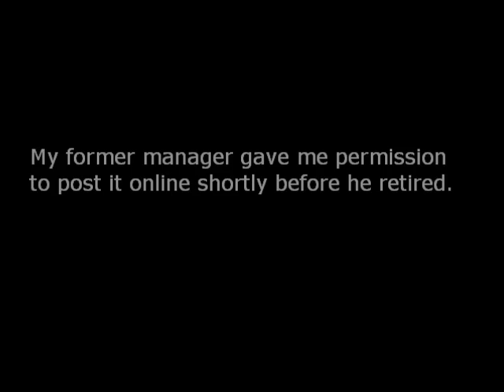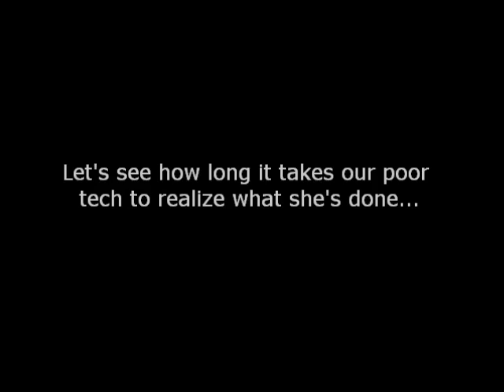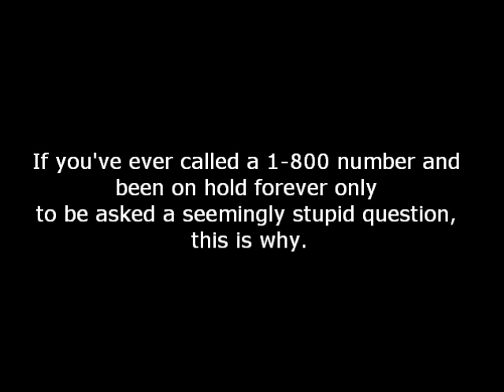Passport Camera Failure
My first supervisor at a previous job let me keep this when he retired. The tech in the call used to be in the bay next to mine.

Photos are from Wikimedia Commons and are either CC-BY, CC-BY-SA or Public Domain.